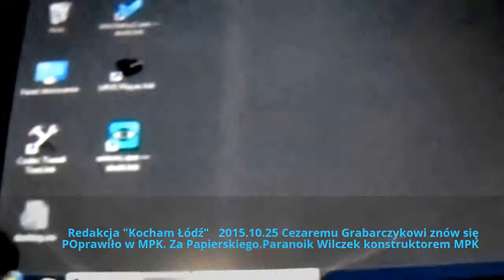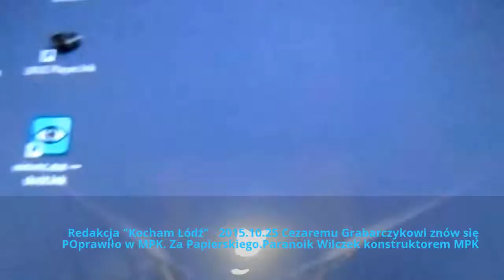2015.10.25 Cezaremu Grabarczykowi znów się POprawiło w MPK.Paranoik Wilczek konstruktor-AT